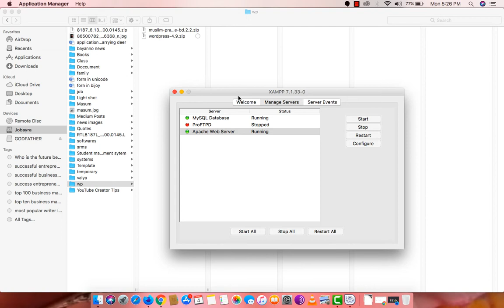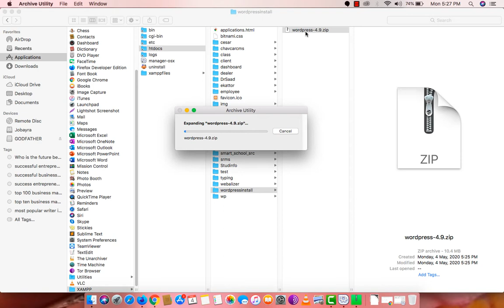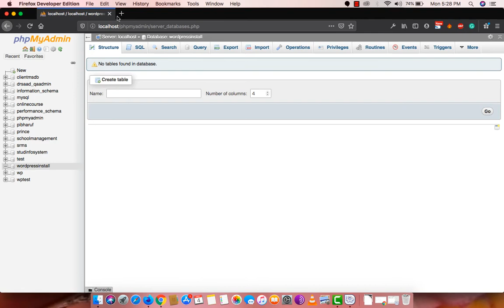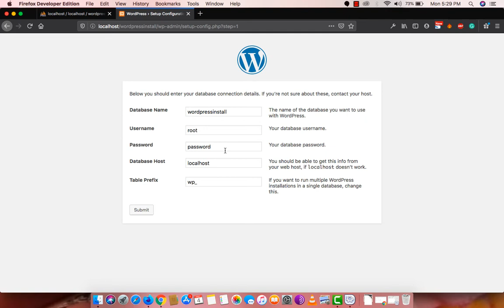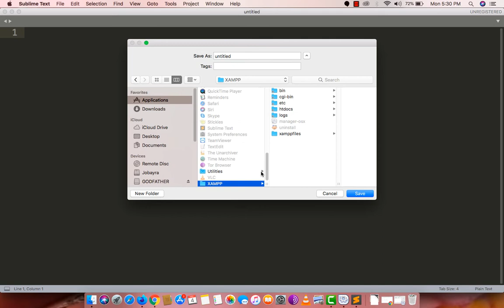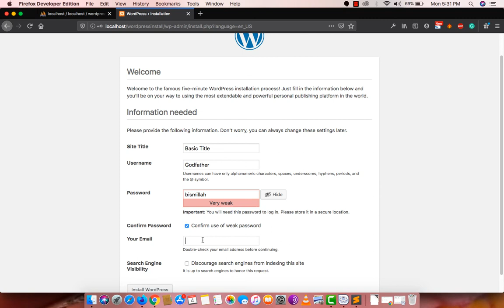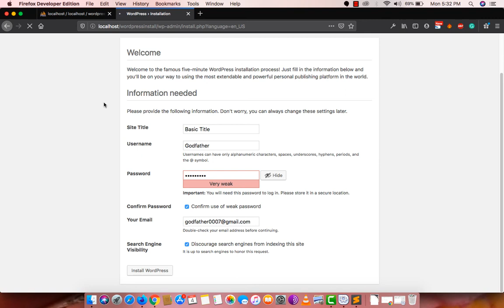How to install Wordpress in Mac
In this video you will get the all questions

For any question please contact with me.